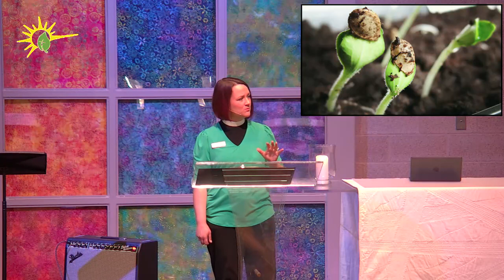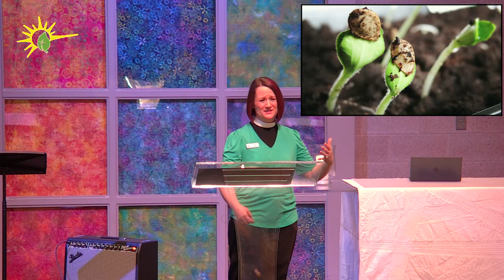May 12, 2024 band led at Easter Lutheran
Live Stream of 9:00 am, band led worship at Easter by the Lake corner of Cliff and Pilot Knob

Your generosity makes this stream possible, consider donating to support this live stream

Easter Lutheran Church OneLicense A727213